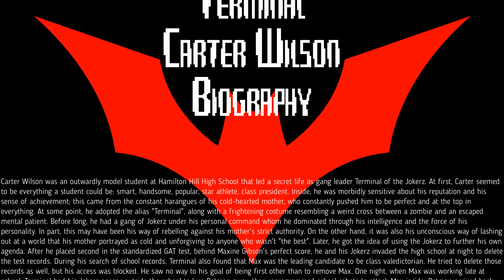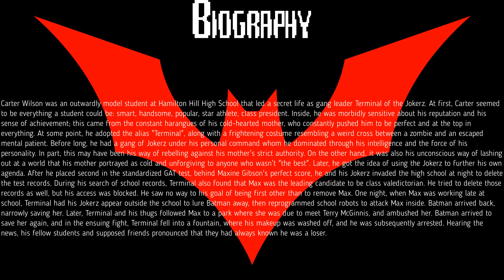Terminal (Carter Wilson)